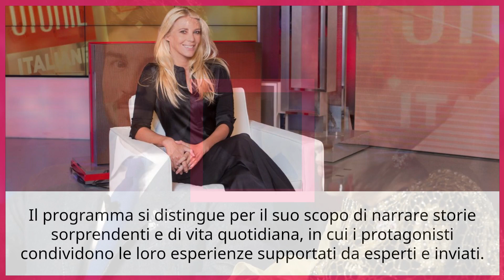🔴 “STORIE ITALIANE” ELEONORA DANIELE BLOCCA LA DIRETTA PER FARE UN ANNUNCIO SCONVOLGENTE!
Scopri l'Incredibile Rivelazione! Eleonora Daniele svela un Segreto Storico in diretta su Rai 1!

Storie Italiane del 5 ottobre 2023: un episodio straordinario con emozioni a filo doppio! Esperti, protagoniste, e fatti irrinunciabili!

Andrea Piazzolla, Gina Lollobrigida e la Strage di Mestre: approfondimenti da brivido! Alda De Usano: un'intervista a cuore aperto!

La trasmissione giunge a un punto epico con la colonna sonora perfetta di 'Storie di tutti i giorni' di Riccardo Fogli.

Ma ecco uno sconvolgente annuncio: un ricordo che scuoterà le fondamenta del passato! Norma Cossetto e il dramma delle donne dell'Istria: un'inedita rivelazione.

Resta con noi e sveleremo questo segreto travolgente!